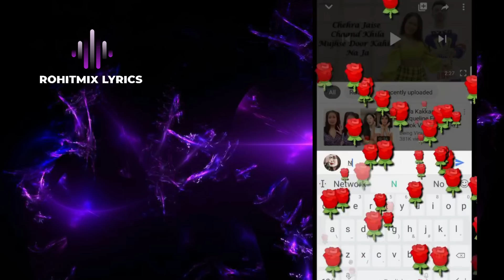Jeena Marna (LYRICS) - Altamash Faridi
Song - Jeena Marna
Singer - Altamash Faridi
Lyrics - Sandeep Nath
Song Programmed & Arranged By - Babli Haque
Live Guitars - Arbez Khan
Live Dholak By -Firoz Khan ,Naem Sayyad
Song Recorded By - Rahul Sharma (Krishna Studio)
Song Mixed & Mastered By -Vijay Dayal

LYRICS -

Kyun Itno Mein Tujhko Hi Chunta Hoon Har Pal
Kyun Tere Hi Khwaab Ab Bunta Hoon Har Pal
Tere Hi Khwaab Ab Bunta Hoon Har Pal

Tune Mujhe Jeene Ka Hunar Diya
Khamoshi Se Sehne Ka Sabar Diya
Tu Hi Bharosa Zindagi Ka
Tu Hai Mera Honsla
Mujhe Jeena Sikha Diya
Marna Sikha Diya
Teri Wafaaon Ne Insa Bana Diya
Jeena Sikha Diya
Marna Sikha Diya

Tere Khayalon Mein Ho Gayi Gum
Ye Meri Tanhaiyaan
Ab Rooh Meri Karne Lagi Hai
Teri Nigehbaaniyan (X2)

Bandhne Lage Hain Rishton Ke Dhaage
Tere Mere Darmiyaan
Thode Sukoon Mein Rehne Lagi Hain
Ye Meri Bechainiyaan (X2)